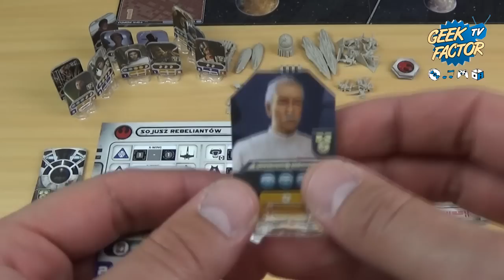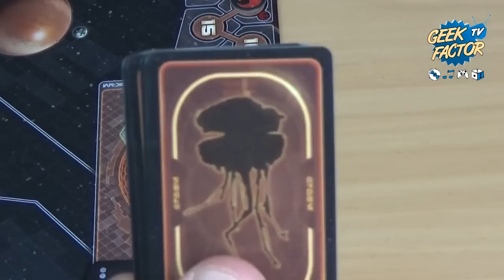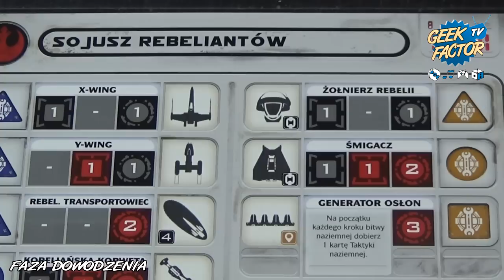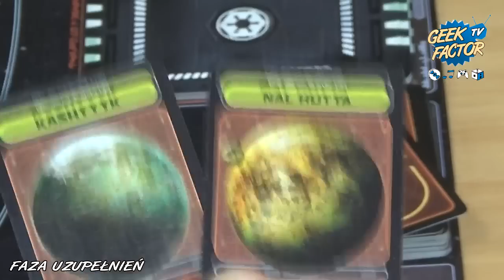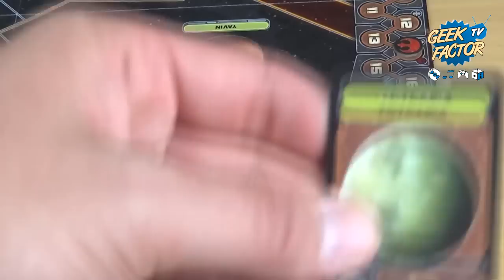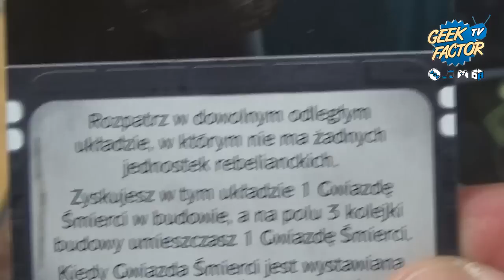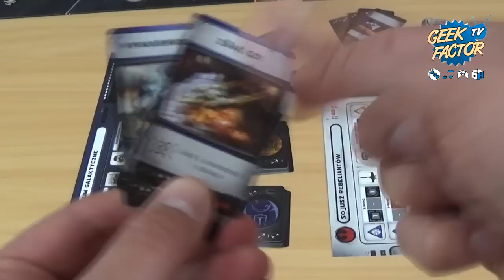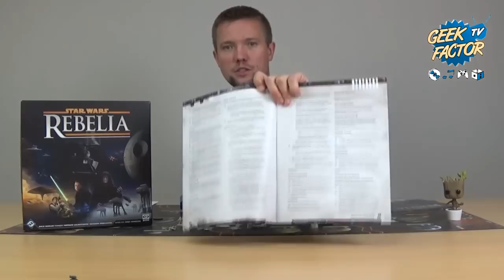[ODC 262] Zasady gry STAR WARS: REBELIA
TYDZIEŃ STAR WARS!!

W dzisiejszym odcinku Kaczmar zaprezentuje Wam zasady gry STAR WARS: REBELIA.

WWW – geek-factor.pl

AlePlanszowki.pl